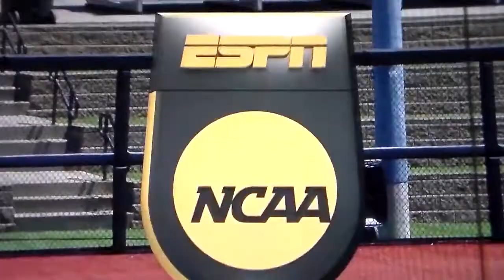Oregon's Brennan Milone hits home run vs. SE Missouri State in Louisville regional, 6/4/22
Oregon's Brennan Milone hits a home run vs. SE Missouri State in the Louisville regional, 6/4/22.